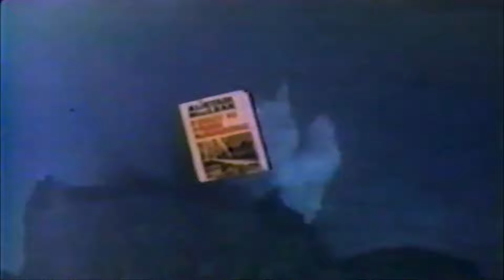TV Spot Force 10 From Navarone